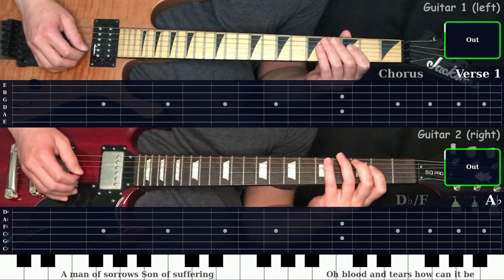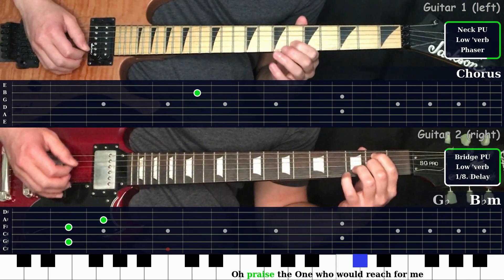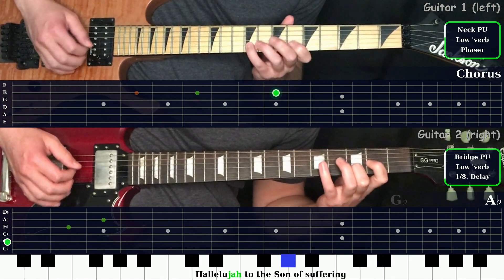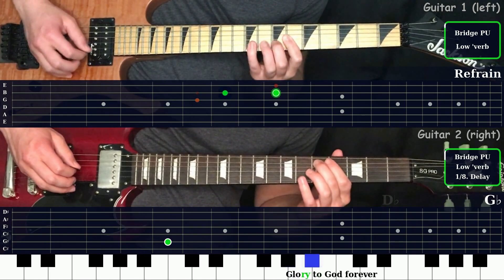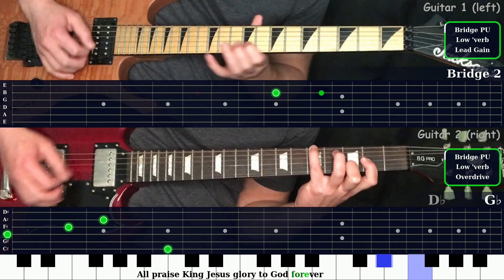Son Of Suffering - Bethel Music | Electric Guitar Playthrough (With Fretboard Animation)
Timestamps:
0:00 - Verse 1
0:30 - Chorus
0:56 - Instrumental 1
1:04 - Verse 2
1:38 - Chorus
2:04 - Instrumental 2
2:18 - Bridge 1
2:47 - Bridge 2
3:19 - Refrain
3:47 - Bridge 2